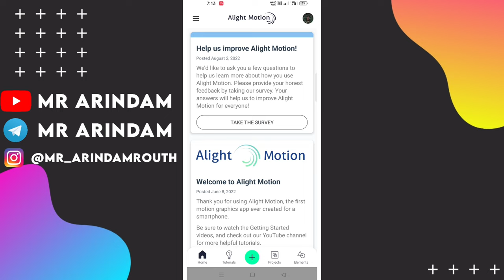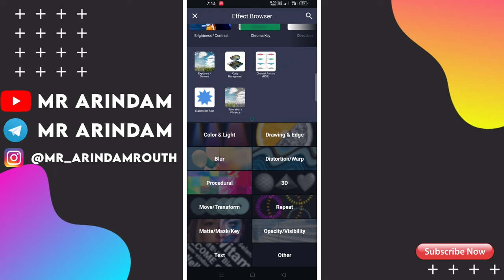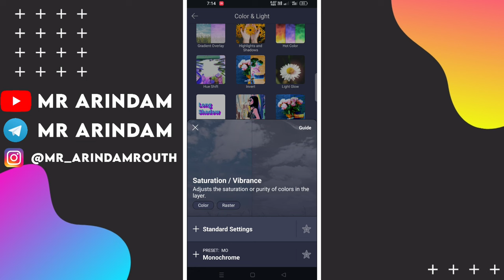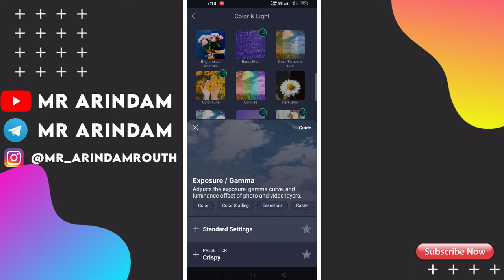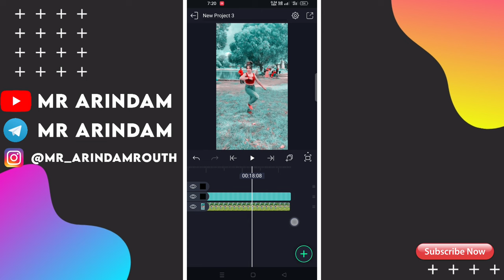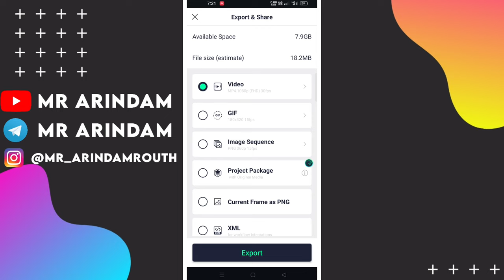Alight Motion HDR & Blue Color Video Editing in Alight motion | HDR And Brown Effect | HDR CC Effect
cc sharpen alight motion
alight motion hdr cc video editing alight motion presets
Alight Motion HDR & Blue Color Video Editing in Alight motion
Alight Motion HDR & Brown Color Video Editing in Alight motion
hdr blur effect alight motion